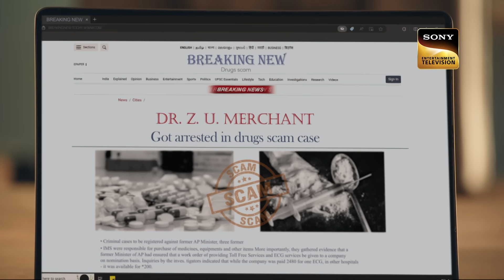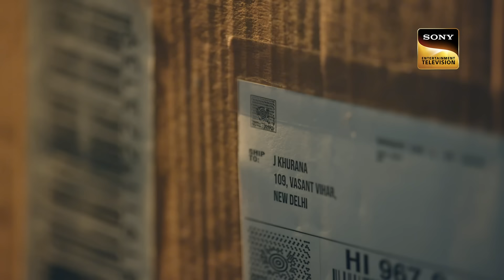Sach Ki Keemat | Barsatein - Mausam Pyaar Ka | Ep 143 | Full Episode | 24 Jan 2024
Episode 143 : Sach Ki Keemat
Aradhna talks to Jai about the future of their marriage. Aradhna wants to give their marriage a second chance. Reyansh finds a clue that connects Jai to Bhakti's accident. Will Aradhna believe Reyansh?

Episode: 143
Director: Atif Khan
Producer: Ekta Kapoor